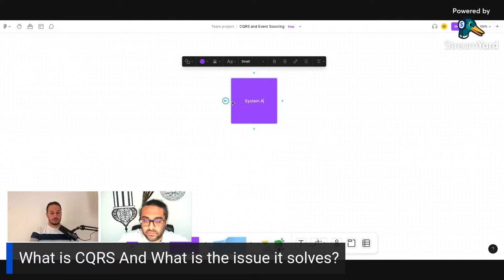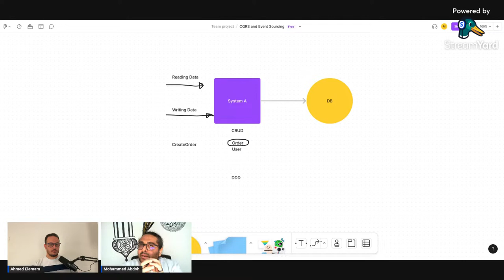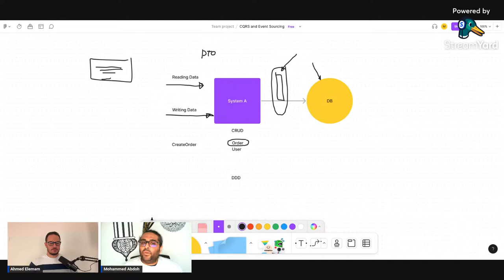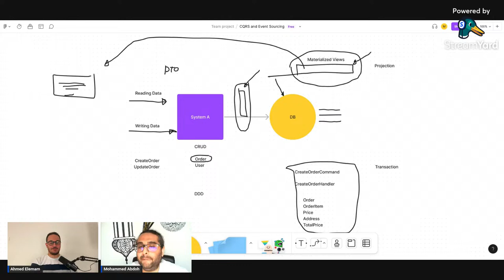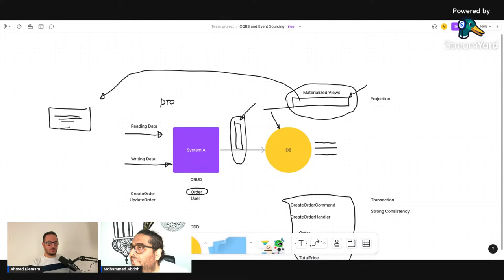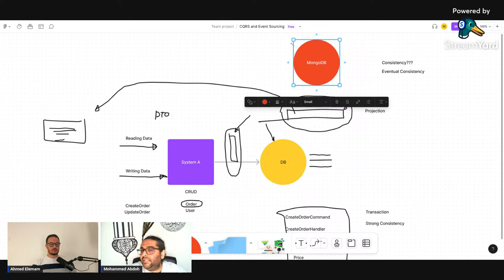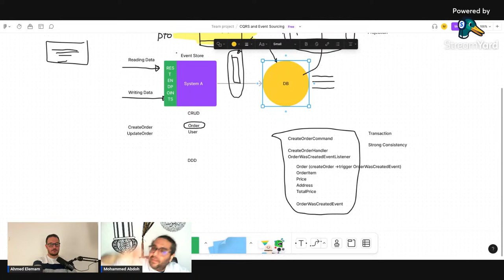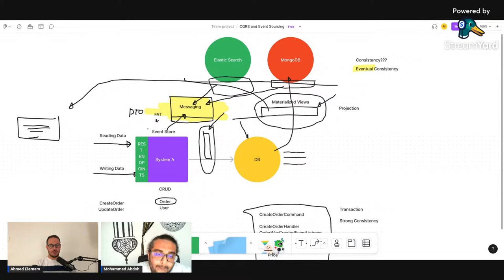CQRS بالعربي with Mohammed Yahia & Ahmed Elemam - Tech Podcast بالعربي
What is CQRS in Event Sourcing Patterns?

CQRS - Command and Query Responsibility Segregation